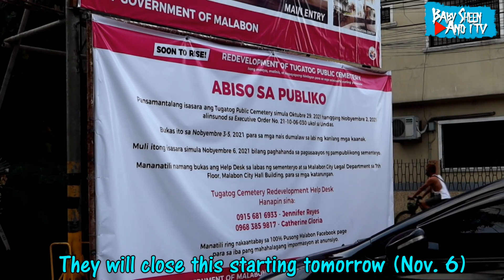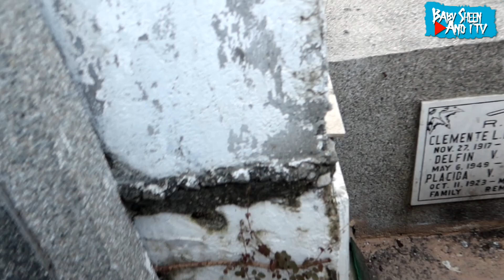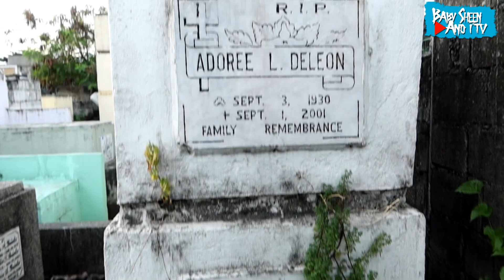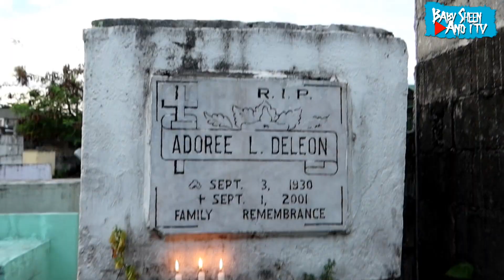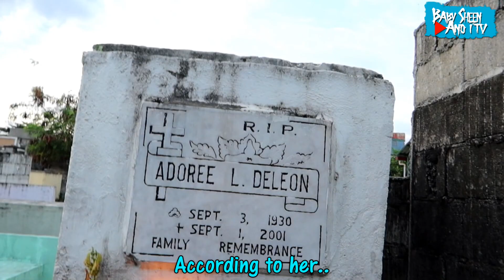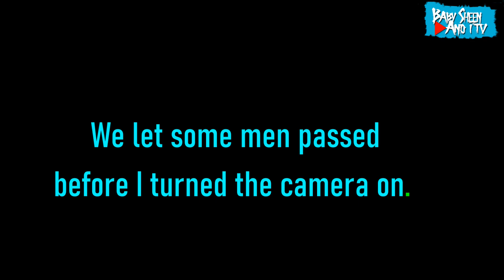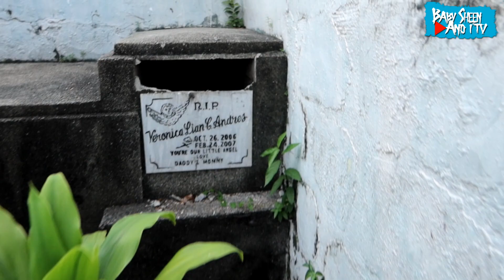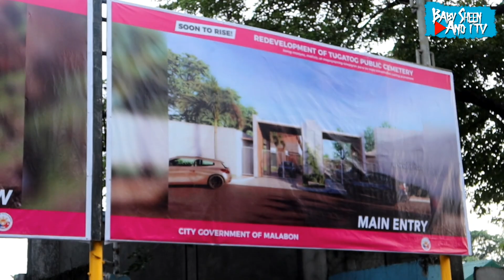The Demon Inside The Cemetery | Manila Philippines | Baby Sheen And I TV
He suffered a lot so he lost his faith in God.